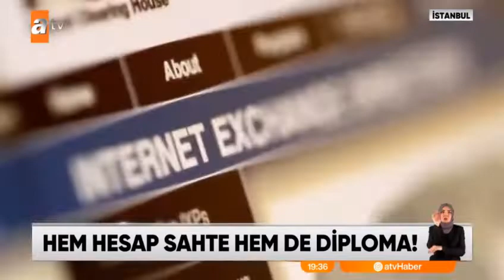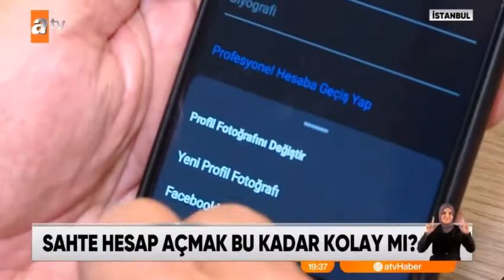atv | Doç. Ali Murat Kırık | Sosyal medyada doktor olduğunu belirten kişinin diploması sahte çıktı!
Kendisini “Üroloji Uzmanı Dr. Beyza Kendirci” olarak tanıtan ve sosyal medyadan birçok müşteri toplayan şahsın diploması sahte çıktı. ABD'li bir hemşirenin fotoğrafını kullanarak "Cinsel Terapist ve Aile Yaşam Koçu" ve “Üroloji Uzmanı” unvanlarıyla kendisini tanıtan sahte doktor hakkında soruşturma başlatıldı.

Beyza Kendirci adı ile “Üroloji Uzmanı” olduğunu bildiren ve İstanbul'da özel bir üniversiteden mezun olduğunu gösterir diploma ile insanları dolandıran sahte doktor, sosyal medyayı aktif olarak kullanması ile kısa sürede ününe ün kattı. İddiaya göre geçtiğimiz günlerde bir vatandaş, Kendirci'nin diplomasının sahte olduğunu belirtip mezun olduğu üniversiteye ihbarda bulundu.

Dr. Ali Murat Kırık konuya yönelik görüşlerini A TV muhabiri Yavuz Oymak'a aktardı, Nazmi Can Tanrıöver ise görüntüledi (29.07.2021)